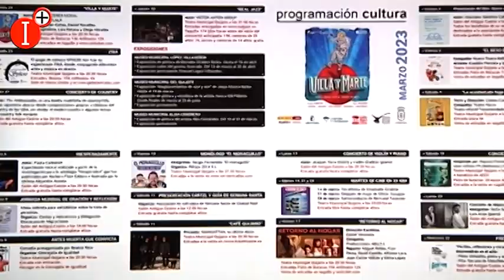👉VARIADA PROGRAMACIÓN CULTURAL EN MARZO EN CIUDAD REAL